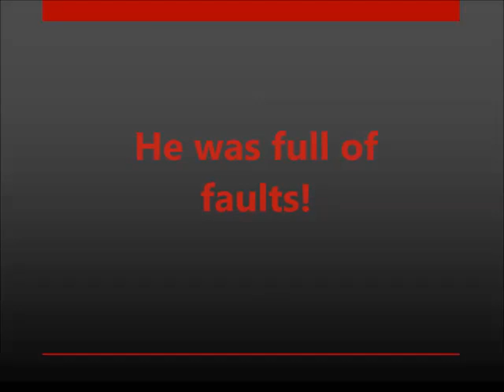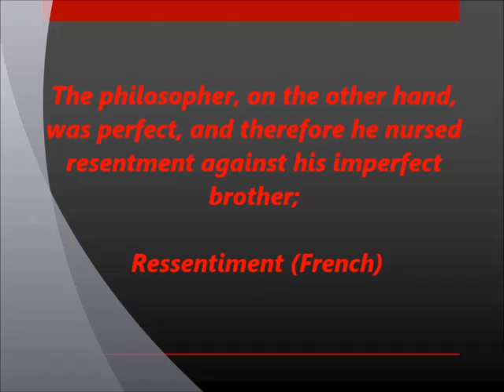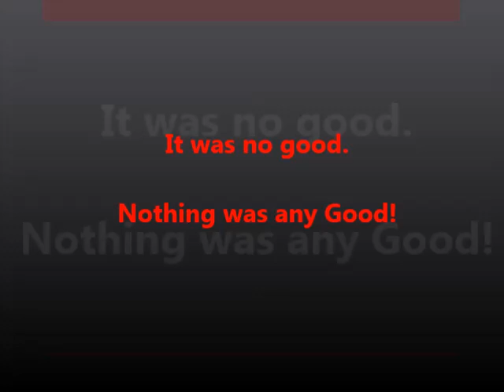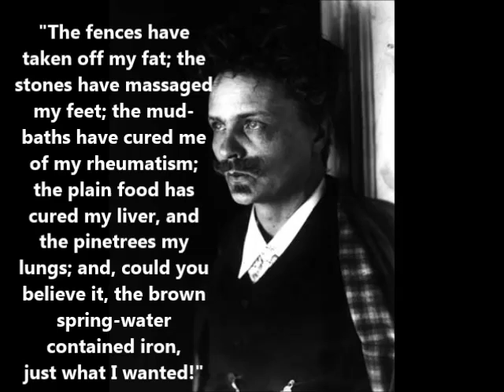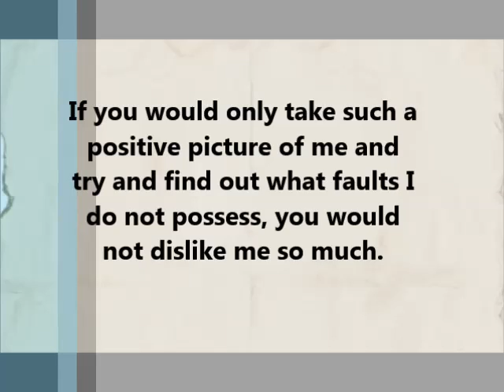The Photographer and Philosopher, August Strindberg (1849-1912)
Soren Kierkegaard wrote the following in 1847, two years before Strindberg was born and 3 years after Nietzsche was born. It was about two artists. Do you think it relates at all to what Strindberg was writing about?

Suppose there are two artists and one of them says, "I have traveled much and seen much in the world, but I have sought in vain to find a person worth painting. I have found no face that was the perfect image of beauty to such a degree that I could decide to sketch it; in every face I have seen one or another little defect, and therefore I seek in vain.

The other artist, however, says, "Well I do not actually profess to be an artist; I have not traveled abroad either but stay at home with the little circle of people who are closest to me, since I have not found one single face to be so insignificant or so faulted that I still could not discern a more beautiful side and discover something transfigured in it."

Works of Love, First series Chapter IV, Our Duty to Love the People We See. p. 158

Here is link to Strindberg's book.

Here is another to some quotes by Kierkegaard.